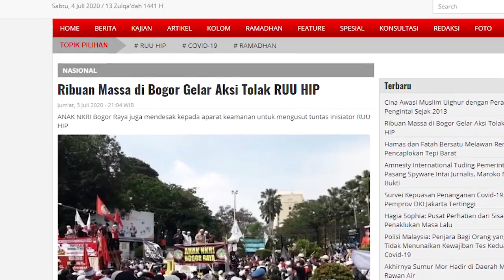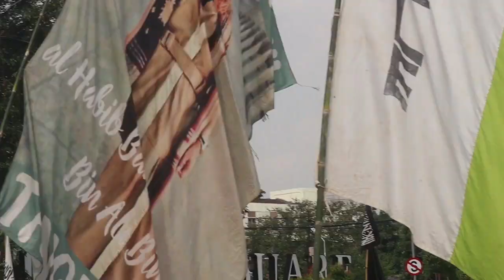Aksi ANAK NKRI Bogor Raya, Jumat, 3 Juli 2020 (Highlights)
Sampai awal Juli ini, gelombang aksi menolak Rancangan Undang-undang Haluan Ideologi Pancasilan (RUU HIP) terus berlangsung di sejumlah daerah, termasuk di Bogor, Jawa Barat.

Ribuan ribu massa dari berbagai elemen masyarakat yang tergabung dalam Aliansi Nasional Anti Komunis (ANAK NKRI) Bogor Raya menghadiri Apel Siaga Tolak RUU HIP di halaman Tugu Kujang, Kota Bogor, Jumat (03/07/2020).

Dalam aksinya, ANAK NKRI Bogor Raya menyatakan dukungannya atas maklumat Majelis Ulama Indonesia (MUI) yang menolak RUU HIP tanpa kompromi.

“Kami menolak tanpa kompromi RUU HIP dan mendesak pimpinan dan seluruh fraksi-fraksi di DPR RI untuk menghentikan pembahasannya menjadi UU, serta mendesak pimpinan DPR RI mengeluarkan RUU HIP dari Prolegnas,” ujar Koordinator ANAK NKRI Bogor Raya Endy Kusuma seperti siaran persnya, Jumat malam.

Selain itu, ANAK NKRI Bogor Raya juga mendesak kepada aparat keamanan untuk mengusut tuntas inisiator RUU HIP.

“Terkait maklumat MUI, kami siap mendukung dan menyukseskan keputusan MUI jika pilihan Al Masiroh Kubro (demo besar-besaran) dilakukan sebagai pilihan dalam menolak RUU HIP,” jelas Endy.

Pihaknya juga mendukung pernyataan bersama ANAK NKRI Pusat yang menolak RUU HIP, termasuk siap menjalankan instruksi ANAK NKRI Pusat untuk mengadakan aksi di Bogor.

“Berdasarkan instruksi ANAK NKRI Pusat dan hasil musyawarah para ulama, tokoh masyarakat dan pimpinan ormas Islam di Bogor, Alhamdulillah kita bisa melaksanakan Apel Siaga Umat pada hari ini,” jelas Endy.

Aksi siang tadi berlangsung tertib dan sebagian besar mengikuti protokol kesehatan dengan memakai masker.

Aksi damai tersebut juga dihadiri sejumlah ulama dan tokoh antara lain MS Kaban (mantan Menteri Kehutanan), Slamet Maarif (Ketua PA 212), Mahdi Assegaf (Pimpinan Majelis Syababul Khaer) dan lainnya. Hadir pula sejumlah tokoh dari ormas nasionalis dan kalangan mahasiswa.*